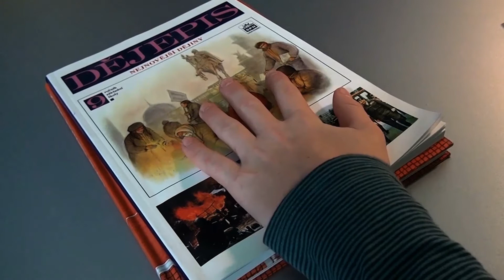My tennis dream ...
Vytvořil Stanislav Křivánek žák ZŠ Brno.